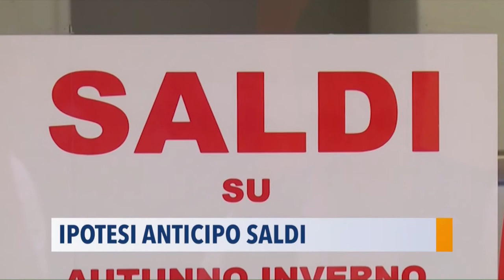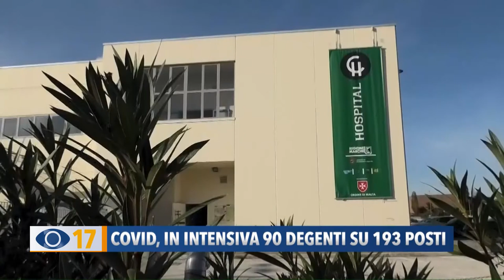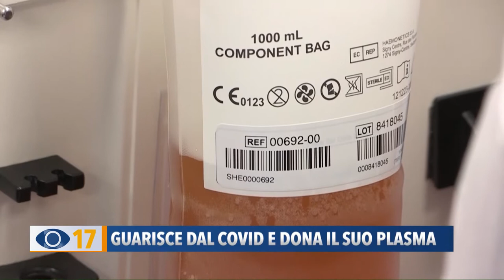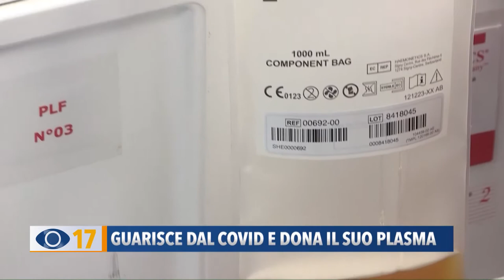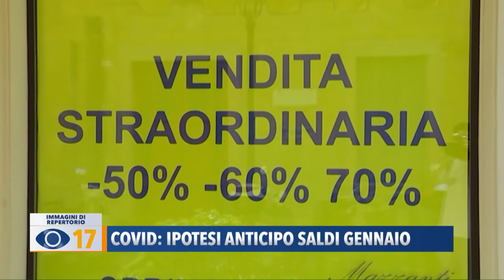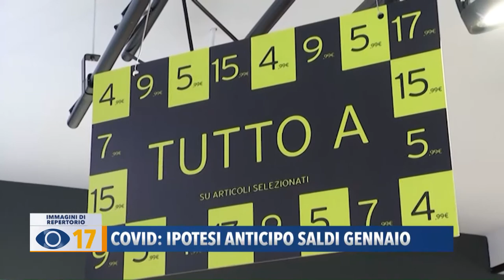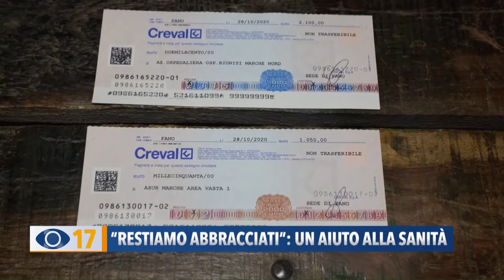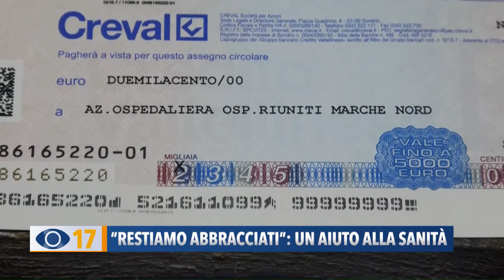Occhio alla Notizia 24 novembre 2020